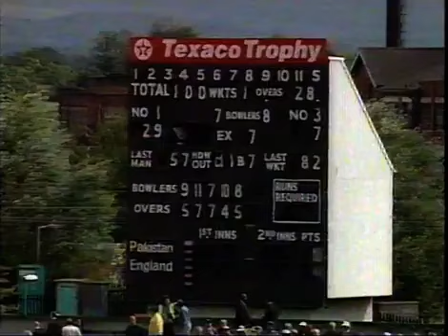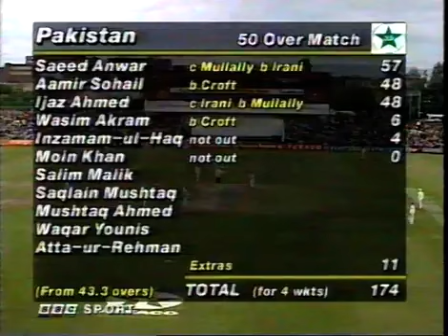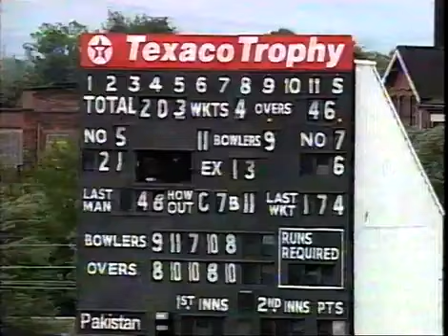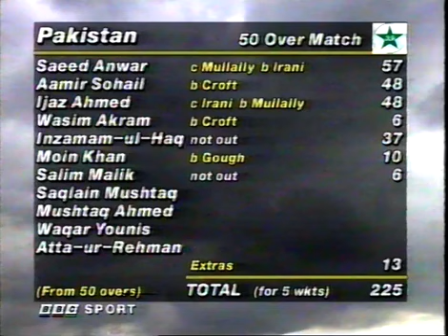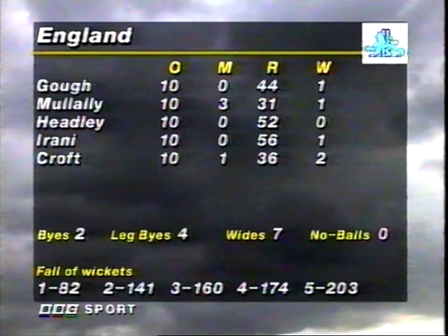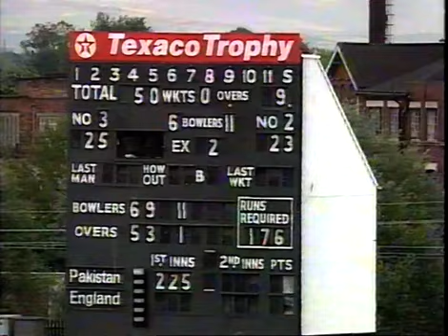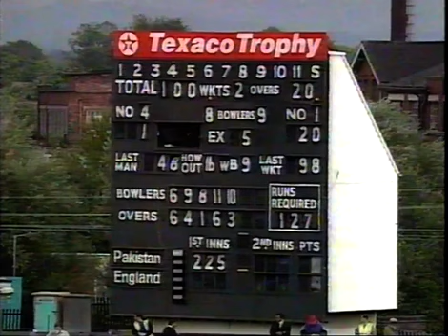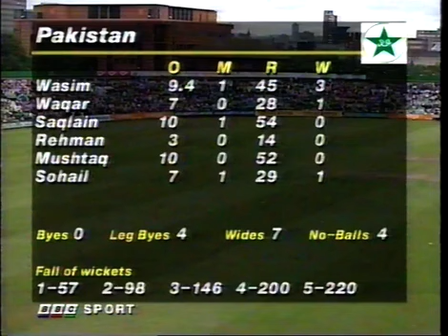1996 Pakistan vs England 1st ODI @Manchester | Texaco Trophy | Eng Won by 5 wickets | Atherton 65.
1996 Pakistan vs England 1st ODI @Manchester | Texaco Trophy | Eng Won by 5 wickets | Atherton 65.

At Manchester, August 29. England won by five wickets. Toss: Pakistan. International debuts: D. W. Headley, G. D. Lloyd.

England's batsmen fought back bravely after their humiliation at The Oval three days earlier to attain a modest target of 226. Revenge was particularly sweet against Mushtaq Ahmed, who took none for 52 in ten accurate overs. Pakistan had been restricted partly by consistent line and length, despite an inexperienced England attack - only Gough had bowled in a limited-overs international before - but mainly by their own apprehension at batting on a cracked, uneven pitch. The first-wicket stand brought up 82 in 24 overs, and Aamir Sohail's 48 dragged on for 117 balls. By contrast, England's choice of Knight and Stewart to open together for the first time was rewarded by a stand of 57 at almost six an over. Atherton dropped to No. 3 and his unruffled 65 put the playing surface into perspective, despite groundsman Peter Marron's comment that he would have been unhappy staging even a Sunday League match on it. Graham Lloyd's debut meant that, like Alec Stewart, he began playing for England while his father was in charge of the team. Dean Headley followed both his father, Ron, and grandfather, George, into international cricket, but for England, not West Indies.

Man of the Match: M. A. Atherton. Attendance: 20,686; receipts £531,780.

Pakistan tour of Netherlands
Pakistan tour of England and Scotland
England vs Pakistan